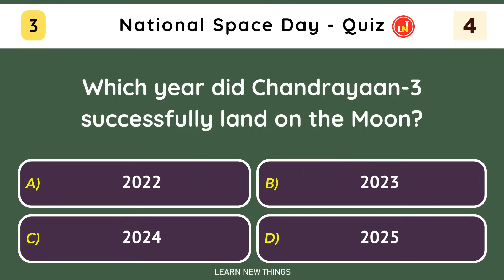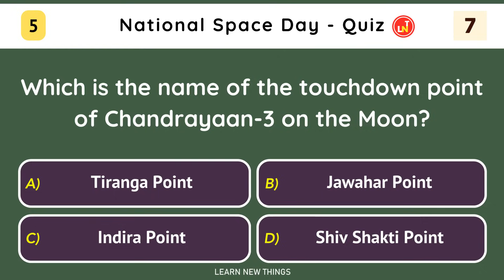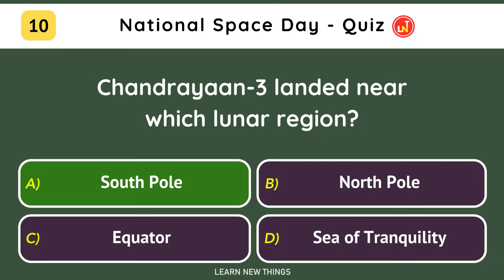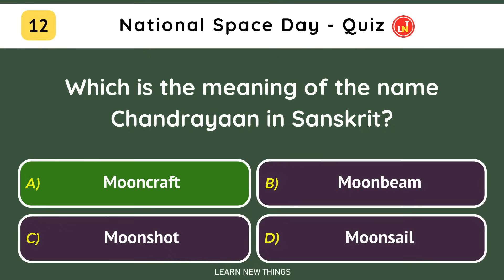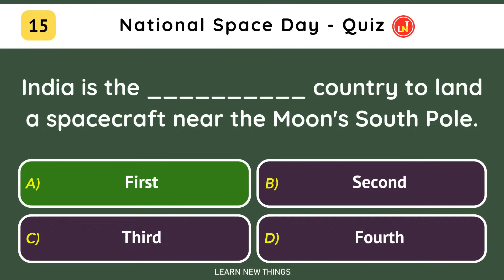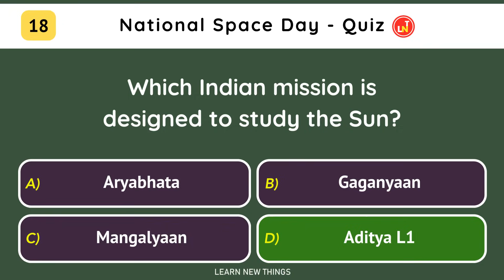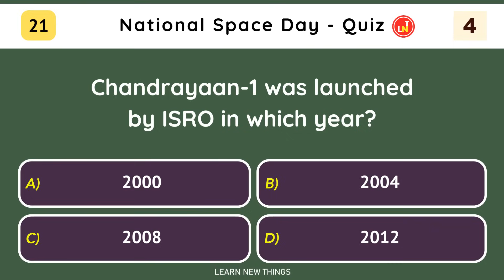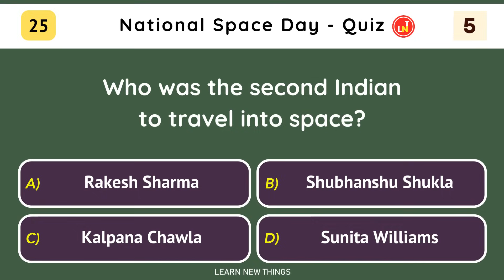National Space Day - 2025 Quiz | 25 MCQs to Test Knowledge on ISRO, Chandrayaan & Space Missions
Take the National Space Day 2025 Quiz and explore India’s remarkable space journey. Answer 25 MCQs covering ISRO’s milestones, Chandrayaan missions, and the nation’s proud achievements in space exploration.